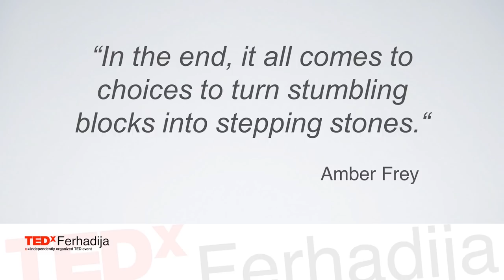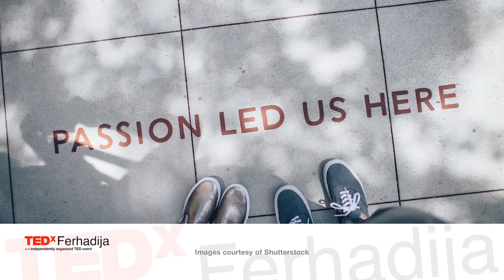Why everybody matters | Rešad Začina | TEDxFerhadija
Almost everybody thinks the grass in greener on the other side of the fence, but is it? What is the untold story behind brain-drains all around the world? Rešad gave his few cents on those questions and made a statement that things are possible even in your local community. Resad is a technology leader and startup specialist with 12 years of experience, part of 3 of the top 50 digital startups in Europe for 2016 ( Google/McKinsey), namely: Fishbrain, Stylemarks ( now Juniqe ) & NAGA. Succeeded and failed in all major startup ecosystems in Europe: London, Stockholm, Berlin. This talk was given at a TEDx event using the TED conference format but independently organized by a local community.